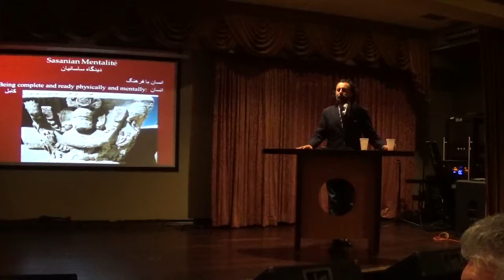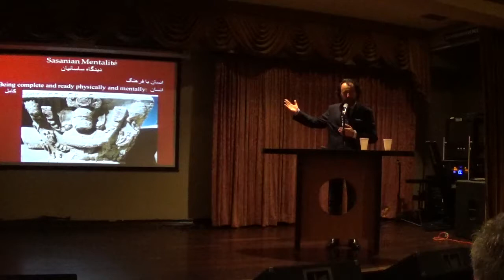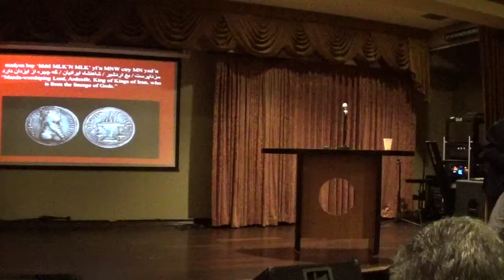AIAP General Meeting (June 2016): The Idea of Culture in Late Ancient Persia by Dr. Touraj Daryaee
AIAP General Meeting (June 2016):
The Idea of Culture in Late Ancient Persia

by Dr. Touraj Daryaee

In order to be a cultured person in ancient Iran, Herodotus mentions that the Persians had to ride horses well, shoot and tell the truth. They should know the stories of old and about their father, i.e., Cyrus.
By the late ancient period (200-700 CE), the idea of culture and learning had developed further and had become complex in terms of physical and mental preparation. Drawing on both archaeological and textual evidence from pre-Islamic period.